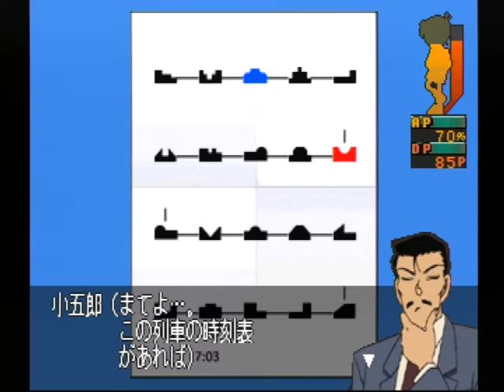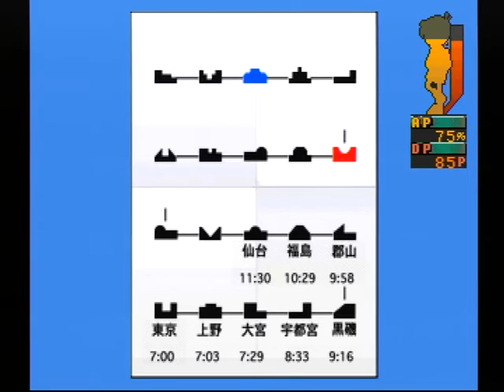【PS】名探偵コナン 最高のパートナー 「最高のパートナー」 Part８ ～紙飛行機 【スタートオンゲームズ】【スタゲー】【JAPAGE】